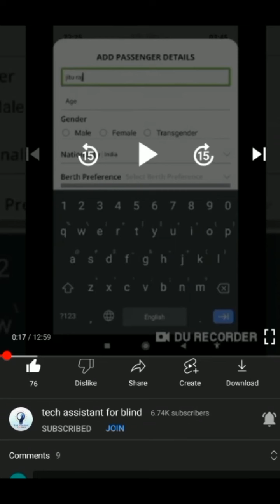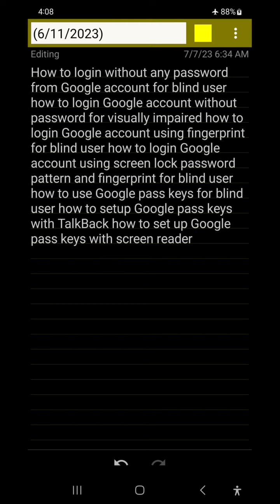how to login Google account without password for blind Gmail sign in without password don't skip 🔥🔥🔥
Basic videos